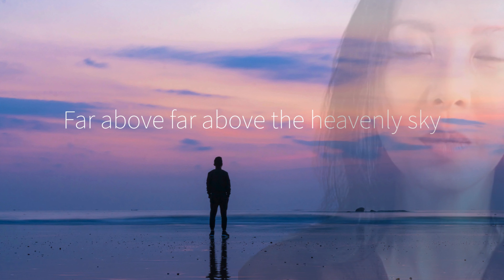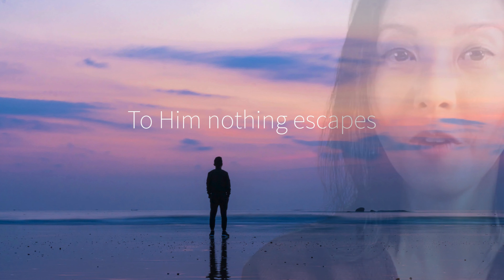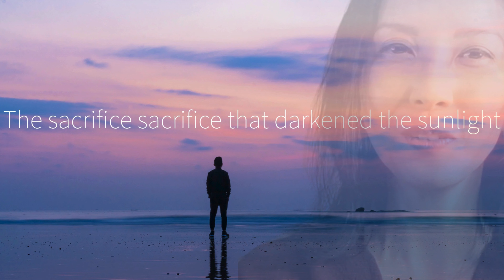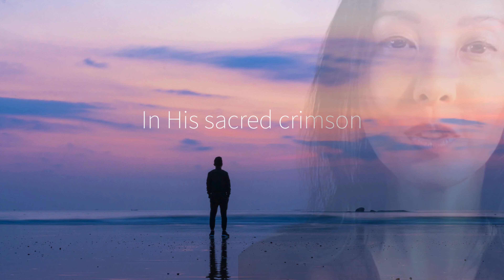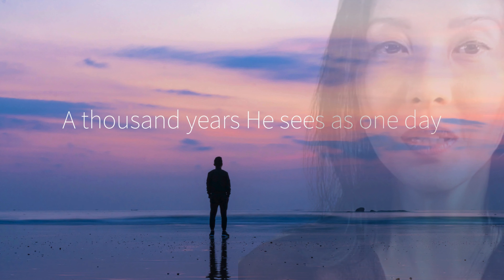【The Fingerprint Of Yahweh】 🍁Maple Love’s Music Story [Official Lyrics MV] 楓愛音樂故事~雅威的指紋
When we lift our head and look at the sky, when we take in each breath as the wind blows, or when we have a sip of water to quench our thirst, it is very hard to not see nor feel the amazing creations by God in our everyday life. Yet we overlook and take it for granted. This song reminds us of the amazing things our all-knowing and powerful creator, God, has done. His fingerprint is in everything and above everything, from the splendor in the heavens to the deepest thoughts of mankind. Nothing escapes from his eyes. God the creator made us, sustains us and loves us tremendously! Let us humble ourselves, with reverence in our heart, and turn to his everlasting love in Jesus Christ.
Ah, Sovereign Lord, you have made the heavens and the earth by your great power and outstretched arm. Nothing is too hard for you. ~ Jeremiah 32:17
“For you created my inmost being;
 I praise you because I am fearfully and wonderfully made;
    I know that full well.”  ~  Psalm 139:13-14
“They know the truth about God because he has made it obvious to them. For ever since the world was created, people have seen the earth and sky. Through everything God made, they can clearly see his invisible qualities—his eternal power and divine nature. So they have no excuse for not knowing God.” ~ Romans 1:19-20

[ The Fingerprint Of Yahweh 雅威的指紋] Lyrics ~
(V1)
The highest mountain head
The deepest ocean cleft
Every pulse in time and space
All by Him who creates

(V2)
The morning breath we take
The beauty of the dusk displayed
With warming sunrays, mercy and grace
All things He sustains

(Chorus)
The fingerprint fingerprint of the most high
Behind the making of mankind
Far above far above the heavenly sky
His glorious splendor disguised
The sacrifice sacrifice that darkened the sunlight
Lifted the curse of man’s lifeline
Wanderers wanderers surrender your life
To all the hope has arrived

(V3)
The frost, the storms, the waves
All at His command
The deepest thoughts
The mystery of fate
To Him nothing escapes

(Bridge)
Perfect consolation
Timeless infinite wisdom
Purest love from heaven
In His sacred crimson

(Chorus)
(Bridge) X2

(V4)
The angels shout for joy
The morning stars all praise
A thousand years He sees as one day
His power nothing can compare

The fingerprint of Yahweh

Music & Lyrics by 楓愛 Mera Hsu
Sung by 楓愛 Mera Hsu
Arrangements by 楓愛 Mera Hsu & Tim Neuhaus
Recorded by Tim Neuhaus @ Ear Art Music Studios

Copy right © 楓愛音樂故事Maple Love’s Music Story